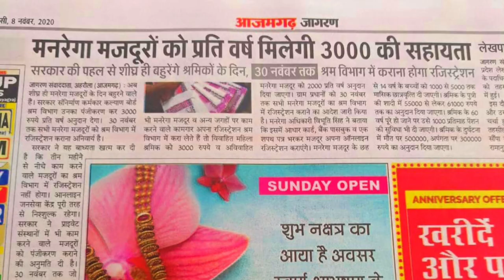योगी सरकार देगी मनरेगा समेत सभी श्रमिको को 3000रुपये वार्षिक अनुदान,5लाख का दुर्घटना बीमा और बहुत..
मनरेगा मजदूरों को प्रतिवर्ष मिलेगी ₹3000 की सहायता 8 नवंबर 2020 को दैनिक जागरण में यह खबर प्रमुखता से प्रकाशित हुई दोस्तों सरकार की पहल से शीघ्र ही भरेंगे श्रमिकों के दिन 30 नवंबर तक श्रम विभाग ने कराना होगा रजिस्ट्रेशन जागरण संवाददाता अहिरौला आजमगढ़ से प्राप्त सूचना के अनुसार अब शीघ्र ही मनरेगा मजदूरों के दिन पहुंचने वाले हैं सरकार सन्निर्माण कर्मकार कल्याण बोर्ड श्रम विभाग का पंजीकरण कर ₹3000 प्रति वार्षिक अनुदान देगा 30 नवंबर तक सभी मनरेगा मजदूरों को श्रम विभाग में रजिस्ट्रेशन कराना अनिवार्य होगा सरकार ने यह बाध्यता खत्म कर दी है कि 3 महीने के नीचे काम करने वाले मजदूरों को श्रम विभाग में रजिस्ट्रेशन नहीं होगा ऑनलाइन जन सेवा केंद्र पूरी तरह से निशुल्क रहेगा सरकार ने प्राइवेट संस्थानों में भी काम करने वाले मजदूरों को पंजीकरण कराने की अनुमति दे दी है 30 November Tak Jo Bhi MANREGA majdur per Anya jagahon per Kam Karne Wale kam kar Kamgar Apna registration shram Vibhag Mein kara Lete Hain To vivahit Mahila shramiko 3000 rupaye avivahit MANREGA majdur ko 2000 rupaye Prati Vardan Diya jaega 30 नवंबर तक जो भी मनरेगा मजदूर व अन्य जगहों पर काम करने वाले काम कर अपना रजिस्ट्रेशन श्रम विभाग में करा लेते हैं तो विवाहित महिला श्रमिक को ₹3000 व अविवाहित मनरेगा मजदूर को ₹2000 प्रतिवर्ष अनुदान दिया जाएगा ग्राम प्रधानों को 30 नवंबर तक सभी मनरेगा मजदूरों का श्रम विभाग में रजिस्ट्रेशन कराने का आदेश जारी कर दिया गया है मनरेगा अधिकारी विभूति सिंह ने बताया कि इसमें आधार कार्ड बैंक पासबुक व एक शपथ पत्र भरकर अपना ऑनलाइन रजिस्ट्रेशन कराएंगे मनरेगा मजदूर के 6 से 14 वर्ष के बच्चों को 1000 से 5000 तक मासिक छात्रवृत्ति दी जाएगी श्रमिक के पुत्री की शादी में 55 सौ से सॉरी 55000 से ₹61000 तक का अनुदान दिया
जाएगाSanjay maurya,मनरेगा श्रमिको को मिलेंगे 3000 रुपये वार्षिक अनुदान,श्रम विभाग में पंजीकरण पर पाए फायदा,जॉबकार्ड धारको के लिए लाभ,जॉब कार्ड पर मिलने वाले लाभ,श्रम विभाग में पंजीकरण करवाने के फायदे,जॉब कार्ड पर अनुदान कैसे मिलता है,जॉब कार्ड पर 5 लाख का बीमा,जॉब कार्ड धारक की दुर्घटना में मृत्यु हो जाने में 5 लाख का अनुदान,मनरेगा श्रमिक की दुर्घटना में अपंगता पे 3 लाख का अनुदान,श्रम विभाग फुल जानकारी,श्रम विभाग में पंजीकरण कैसे करवाये